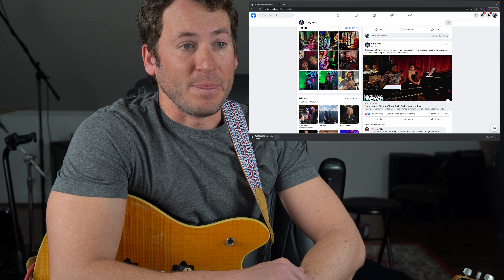Guitar Teacher REACTS: Norah Jones, Tarriona 'Tank' Ball - Rollercoasters (Live)